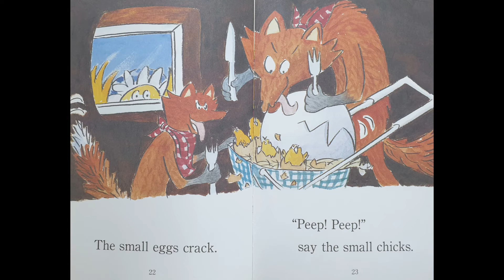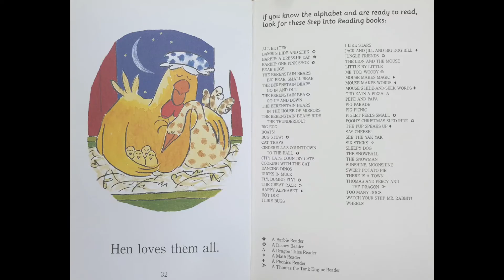Step into Reading Step 1, Big egg 우리아이 첫 영어동화 추천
📖   BIG EGG  📖